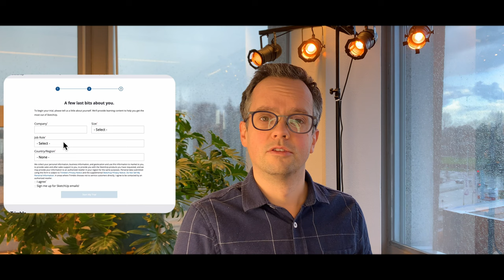Wil je SketchUp proberen? Download de gratis trial hier!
Nederlands:
"Wil je gratis 7 dagen aan de slag met SketchUp Pro? Klik dan op de onderstaande link en maak gebruik van de geweldige proefversie van SketchUp. Met SketchUp, een fantastisch programma waar wij als experts al jaren mee werken, kun je moeiteloos 3D-modellen maken en ontwerpen. En als je na de proefperiode nog meer wilt leren, bieden wij een uitgebreide SketchUp basiscursus aan om je verder op weg te helpen. Dus waar wacht je nog op? Klik nu op de link en ontdek de mogelijkheden van SketchUp!"

Engels:
"Want to get started with SketchUp Pro for free? Simply click on the link below and take advantage of the amazing trial version of SketchUp. With SketchUp, an incredible software that we've been using as experts for years, you can effortlessly create and design 3D models. And if you want to learn even more after the trial period, we offer a comprehensive SketchUp basic course to further enhance your skills. So, what are you waiting for? Click on the link now and unlock the potential of SketchUp!"

1️⃣   SketchUp Cursussen van SketchExpert
Bekijk onze SketchUp basiscursus: